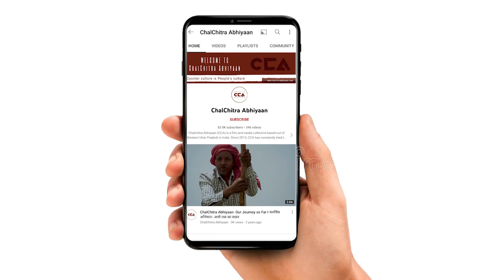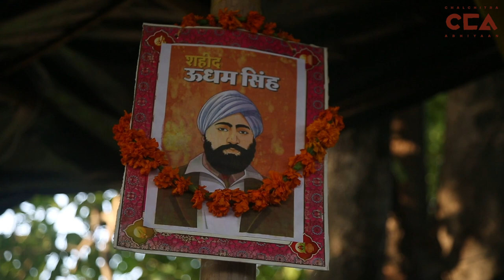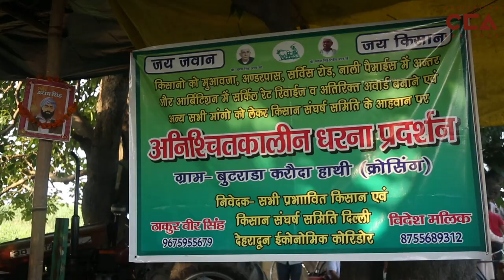'मांग पूरी न होने तक धरना जारी रहेगा' | "We will continue our protest until our demands are met"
दिल्ली-देहरादून इकोनॉमिक कॉरिडोर के लिए भूमि अधिग्रहण के मुआवाज़े को लेकर ज़िला शामली के किसानों ने पानीपत-खटीमा हाईवे पर अनिश्चितकालीन धरना शुरू कर दिया हैं। इस एक्सप्रेसवे में जनपद के 22 गांव प्रभावित हैं। इसकी दूरी 32.05 किमी व क्षेत्रफल 221 हेक्टेयर अधिग्रहण के लिए प्रस्तावित है। किसानों कहना हैं कि जब तक हमारी मांगें पूरी नहीं होती हैं हम यहां से नहीं उठेंगे।

In demand for adequate compensation against the land acquisation for the Delhi-Dehradun Economic Corridor, farmers of Shamli have started an indefinitely long sit-in protest in the Panipat-Khatima highway. The proposed expressway affects 22 villages of Janpad. The length of the expressway is 32.05 km and an area of 221 hectares has been proposed for acquisition. Farmers say that they will not stop the protest till their demands are met.